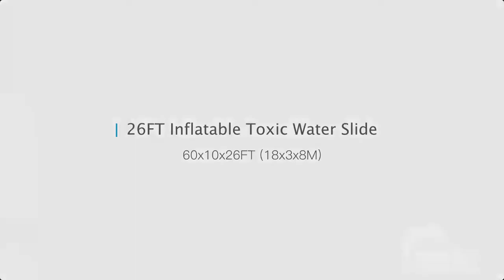26FT Inflatable Toxic Water Slide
26FT Inflatable Toxic Water Slide
Size: 60x10x26FT (18x3x8M)
Weight: 640LB (290KG)
Pack: 1.75CBM
Price: $2680